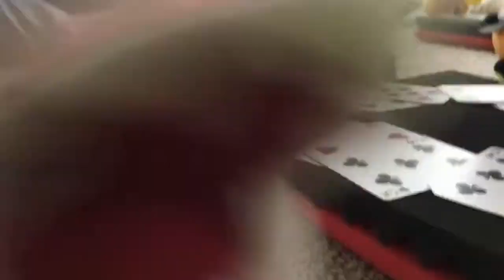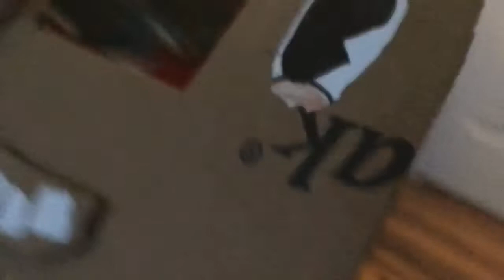Cuphead plush season 1 ep 5: ribby and croaks